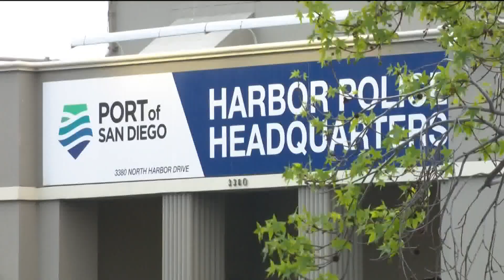'They were outnumbered' | SDPD struggles with staffing leaving 9-1-1 calls unanswered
"Shootings at Belmont Park, a shooting and melee in the Gaslamp, and a hostage crisis situation in Tierrasanta," said SDPD Sgt. Jared Wilson